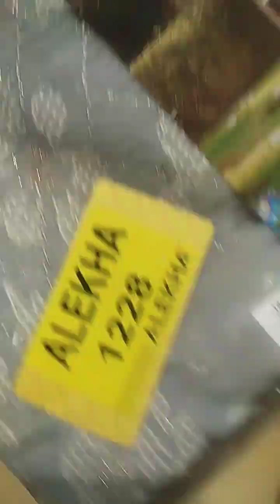Wedding collection from southindia shopping mall, kukatpally branch, and free gifts